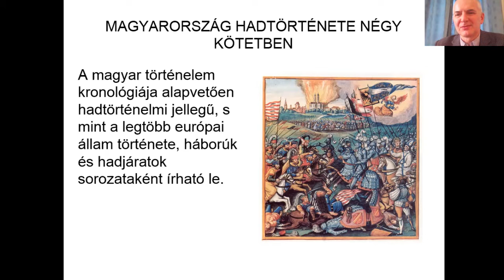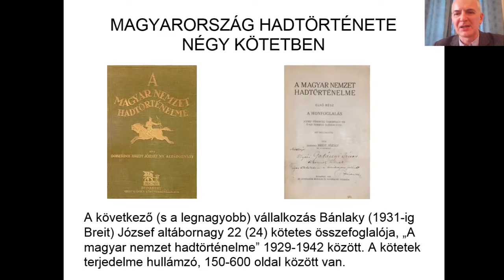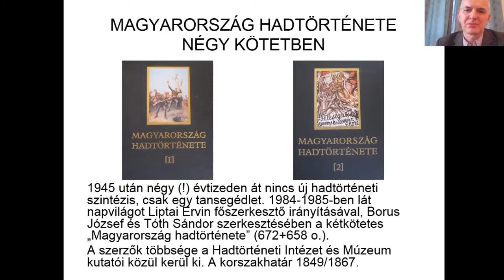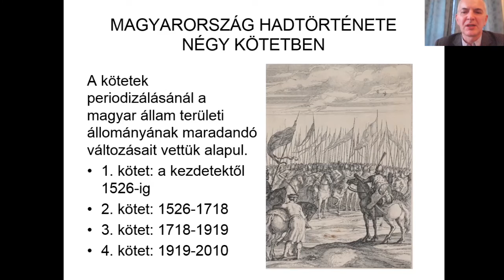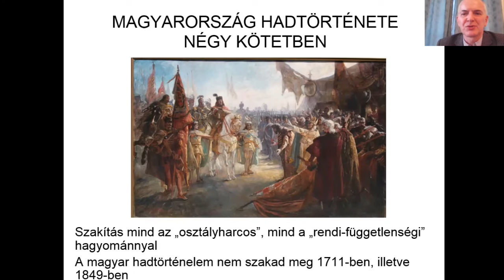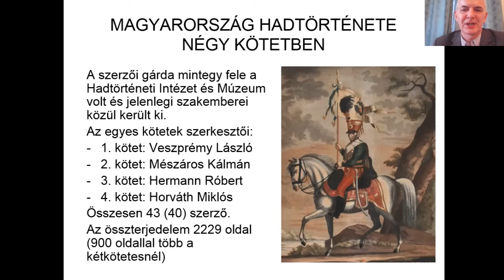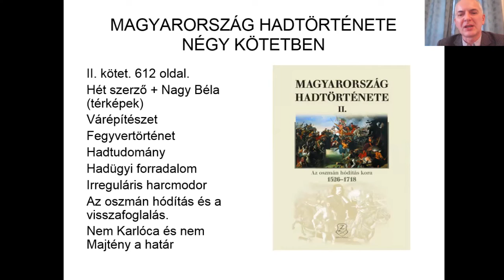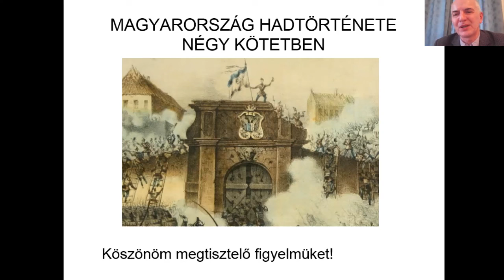Dr. Hermann Róbert: Magyarország hadtörténete négy kötetben